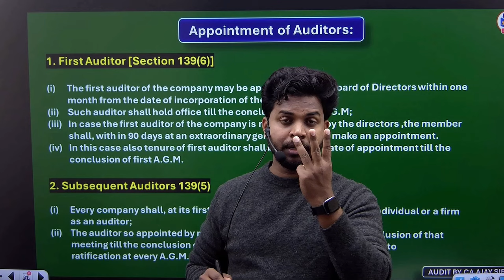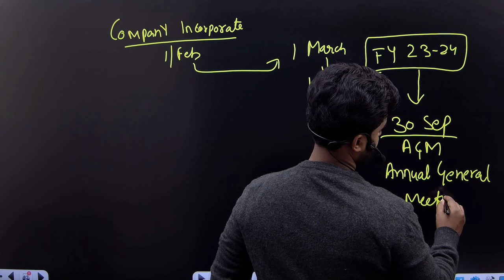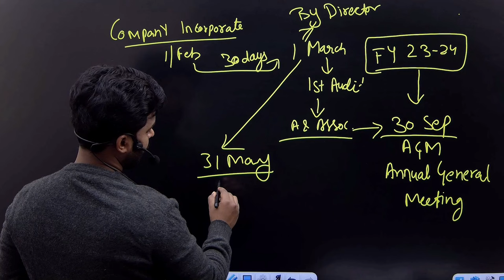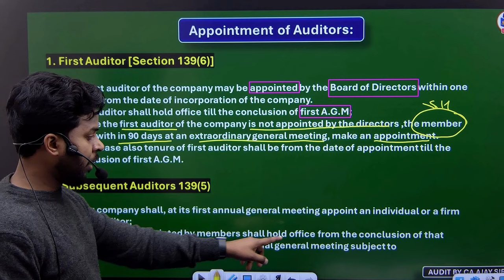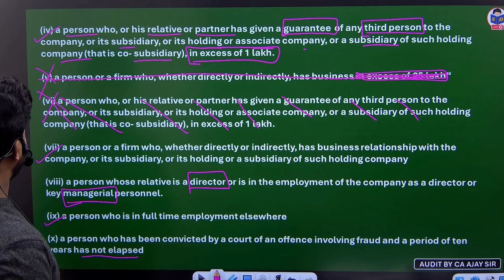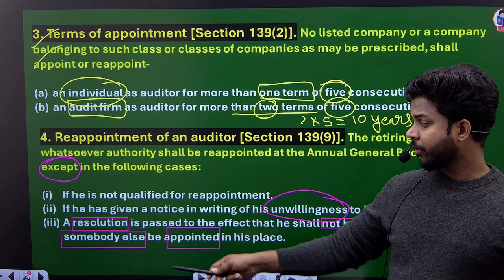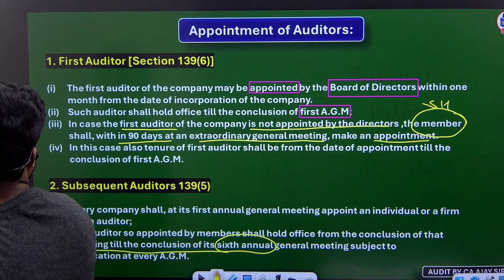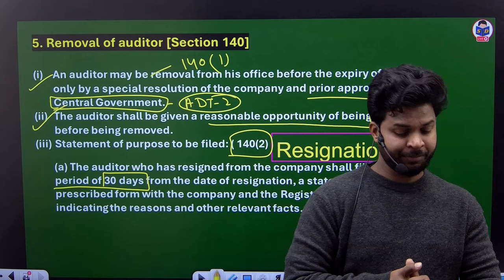Auditing class for bcom | Appointment of Auditors | Part 20 | b.com | by CA Ajay Sir